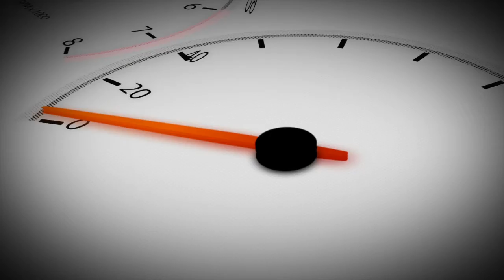Club Toy Drives and we open the Preowned Showroom!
Tis' the season to be jolly! and share as we can with those less fortunate in ways that we can.

Car clubs are great at doing community service, and a toy drive is one of the most fun and rewarding ways to do that.  Joining us today, Randy Weldon, from the Houston area is a member of serveral clubs and participates in the activieis of even more!  He has some updates on Houston local toy drive efforts.  Be sure to check it out and maybe find a new way to help someone else.

We also open the doors on the Preowned Showroom where Jeff Dziekan is looking over a 2016 Ford Mustang.  An iconic brand that is still in high demand.

Our features today include the National Racing Calendar, Car Show News, and some Automotive News Headlines.In Wheel Time is a live broadcast every Saturday from 9:30a - 12noonCT streaming video to YouTube, Facebook, Periscope and InWheelTime.com.